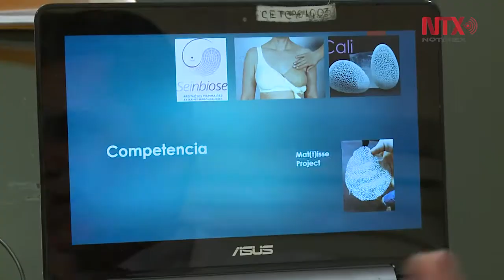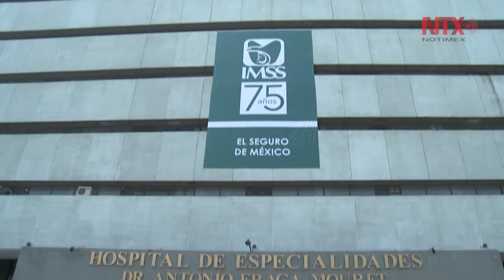Tecnología 3D ayudará en reconstrucción de senos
Una técnica que reduce riesgos y ofrece calidad de vida a las mujeres